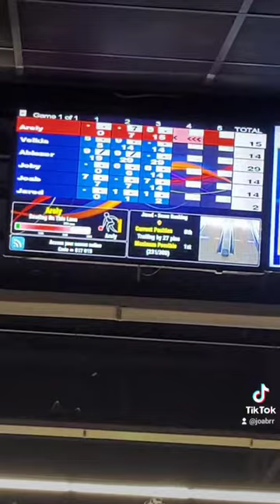HDD Entre amigos